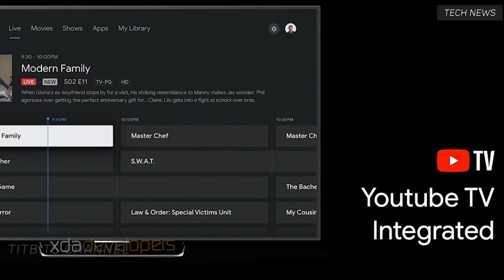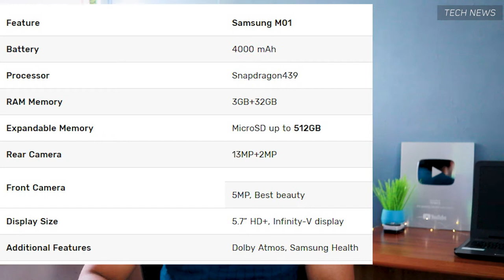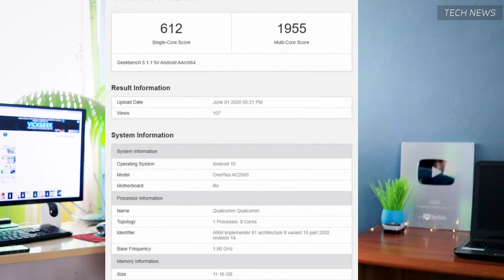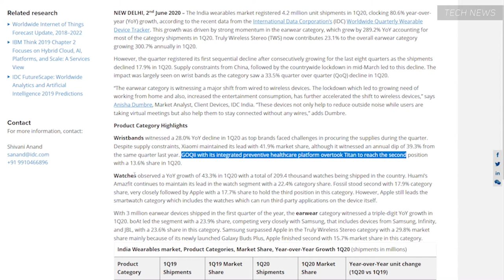OnePlus Z Google Sabrina Samsung M11 Wrist Band | More Tech News Update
Hey guys the new OnePlus Z is confirmed and will be launched soon. Few details about oneplus z includes a AMOLED 120Hz display, 12GB RAM and a Snapdragon 765G Chipset. Oneplus Z could be priced less than the OnePlus 7T. Google is planning to launch few products including the new Google Chromecast code named Sabrina. It's an upgrade to the Google chromecast and comes with a dedicated remote control. It's interesting to see how the pricing will be set for the new google chromecast. Samsung launched the New Samsung M01 and samsung M11 entry level phone. Samsung M01 costs Rs.9000 features a 5.7inches 720P display with 13MP f2.2 Camera + 2MP Depth Sensor. A 5MP Selfie Camera. It comes with a Snapdragon 439 chipset, 3GB 32GB with dedicated expandable slot for extra memory. Battery is rated at 4000 mAH. The Samsung M11 costs Rs.11,000 has a fingerprint sensor along with face unlock. It has a bigger 6.4 inches screen, Snapdragon 450 chipset and 5000mAH Battery. 13MP f1.8 Camera with 5MP Ultrawide Camera and 2MP depth sensor. A 8MP f2.0 Selfie Camera. According to IDC Report, the Wearable sales in INDIA grew by 85% during Jan-March Period, year-on-year basis.Click here to Subscribe to VickGeek so that you don't miss on future videos can also follow me on Social Media :Facebook Share and Subscribe to support my work :)Thanks for watching :)Take care everyone